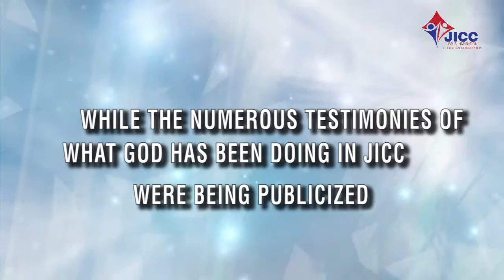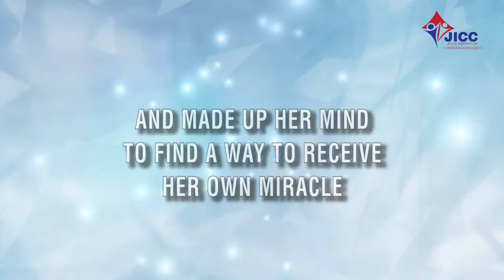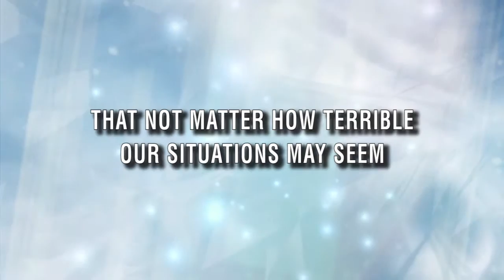BREAST CANCER HEALED - ISAAC SAMUEL II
She discovered JICC on facebook,and contacted us on how she could receive her own miracle,after reading many testimonies of what The Lord has been doing in JICC.
She had breast cancer that was spreading accross her right breast.
She had gone for a surgery before,but it came back worse than before.
Before the Man of God prayed for her, she was asked to check for it,and she could feel it hard and painful as ever.

To her utter amazement,It disappeared after the Man of God ministered to her!
She checked again and again,but could not find it!